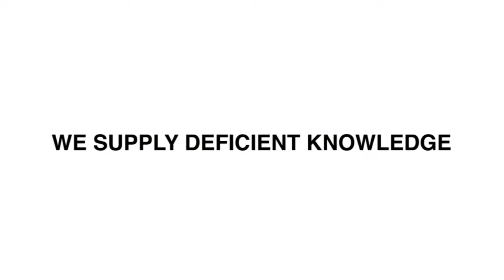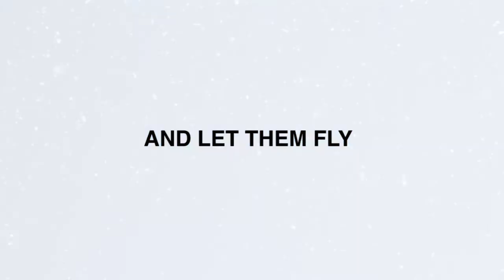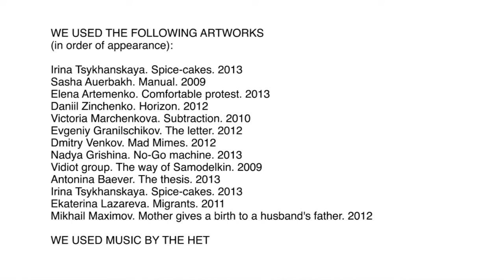Rodchenko Art School Presentation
WE USED THE FOLLOWING ARTWORKS
(in order of appearance):

Irina Tsykhanskaya. Spice-cakes. 2013
Sasha Auerbakh. Manual. 2009
Elena Artemenko. Comfortable protest. 2013
Daniil Zinchenko. Horizon. 2012
Viktoria Marchenkova. Substraction. 2010
Evgeniy Granilschikov.The letter. 2012
Dmitry Venkov. Mad Mimes. 2012
Nadya Grishina. No-Go machine. 2013
Vidiot group. The way of Samodelkin. 2009
Antonina Baever. The thesis. 2013
Ekaterina Lazareva.Migrants. 2011
Mikhail Maximov. Mother gives a birth to a husband's father. 2012